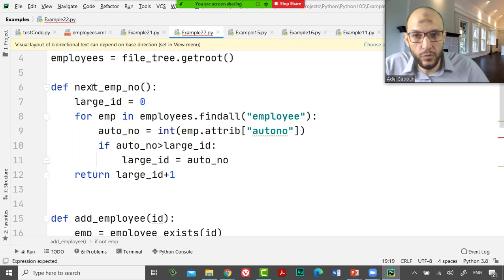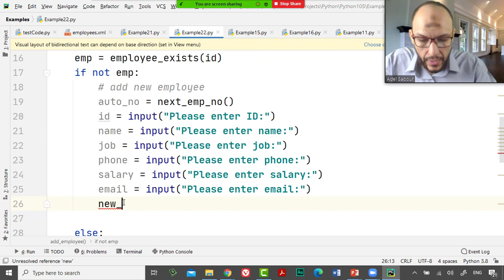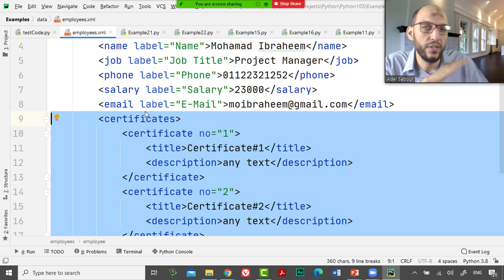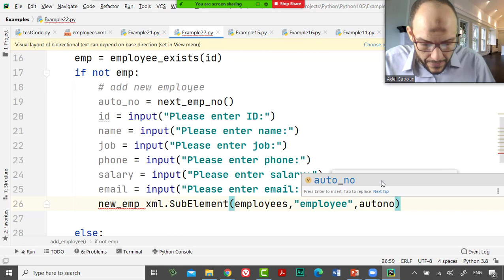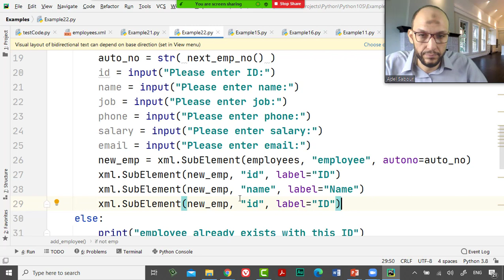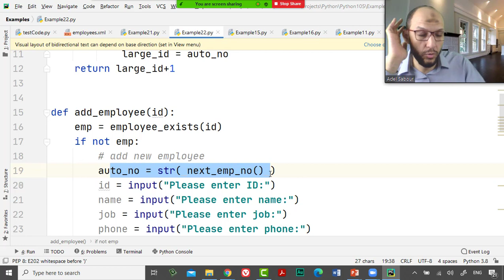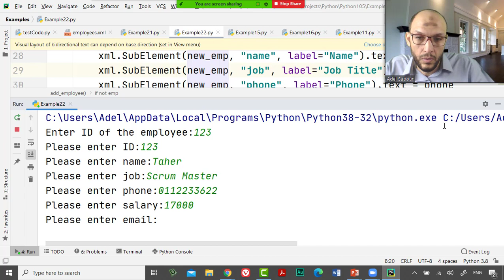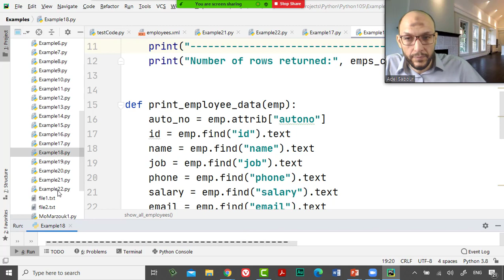40 Python Handling Data Course XML files Create Add New function to add new tag into XML file